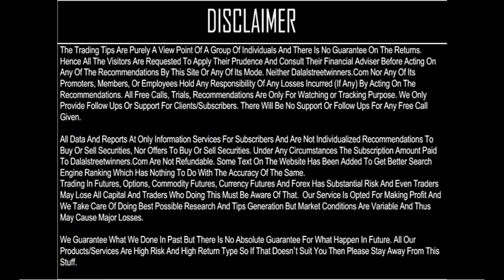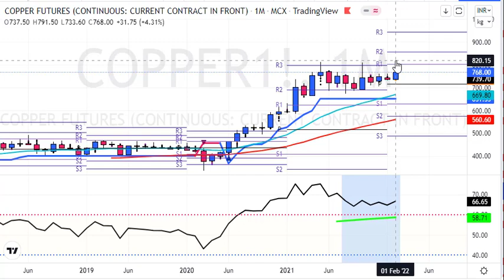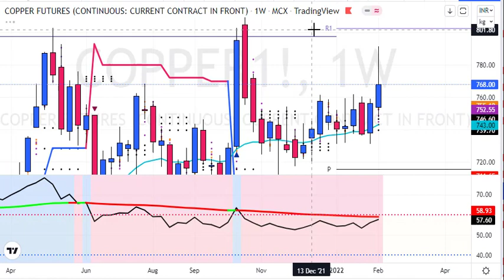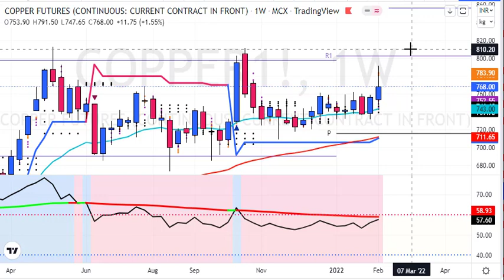Copper Weekly Prediction for 14 to 18 Feb 2022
1. Daily 1-2 Nifty Banknifty future tips
2. Intraday and Positional (2-3 days holding ) calls
3. 90% profit making accuracy with 1:2 risk reward ratio
4. must have capacity to maintain 3 Lakhs+
5. Expected monthly average returns are 75K to 80K
6. Charges 5k/monthly or 30k/yearly.

1. Daily 1-2 Nifty banknifty & stock Options tips
2. Intraday and Positional (2-3 days holding) calls
3. 90% profit making accuracy with 1:2 risk reward ratio
4. Must have capacity to maintain 50k+
5. Expected monthly average returns are 20K to 25k
6. Charges 3k/monthly or 12k/yearly.

1. Daily 1-3 calls in gold, silver, copper, crudeoil & naturalgas futures
2. Intraday and Positional (2-3 days holding ) calls
3. 90% profit making accuracy with 1:2 risk reward ratio
4. must have capacity to maintain 5-6 lakhs
5. Expected monthly average returns are 1 to 1.25 lakhs
6. charges 5k/monthly or 30k/yearly.

1. Daily 1-2 calls in rupee futures
2. Intraday and Positional (2-3 days holding ) calls
3. 90% profit making accuracy with 1: risk reward ratio
4. must have capacity to maintain 60k t 100k+
5. Expected monthly average returns are 40K to 43K
6. Charges 5k/monthly or 30k/yearly.

1. Daily 1-2 calls in NSE Stocks
2. Pure Intraday calls
3. 90% profit making accuracy with 1:2 risk reward ratio
4. must have capacity to maintain 50k
5. take each position worth 1 lakhs rupees
6. Expected monthly average returns are 20K to 25K
7. charges 3k/monthly or 12k/yearly.

1. Fix Returns (3 to 5% / Month).
•1 Months Prior intimation is required for Permanent closure.

2.High Risk Higher Return Account Management
•30:70 Profit Sharing basis.
• 10K Security Deposit (Refundable at end).